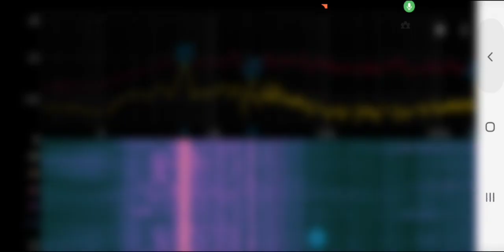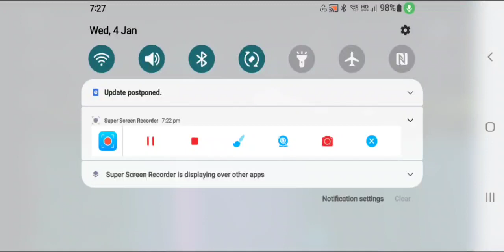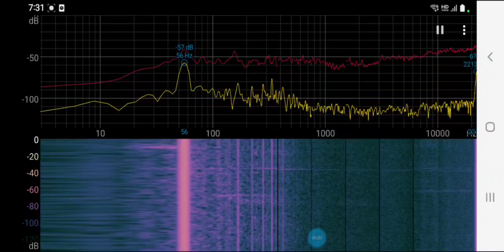In Jan4 7:25pm 2023😎Why more heavyOver 21,000Hz than fixing air compressor car near?1st bedroom, 2nd